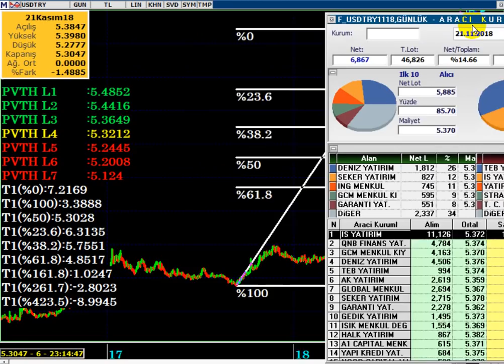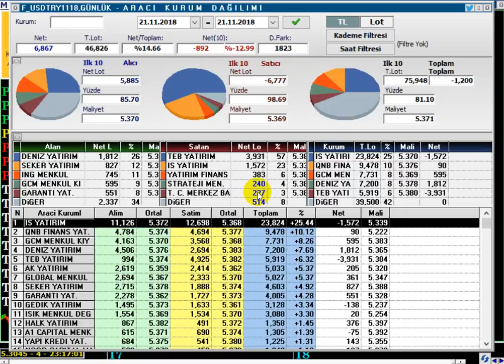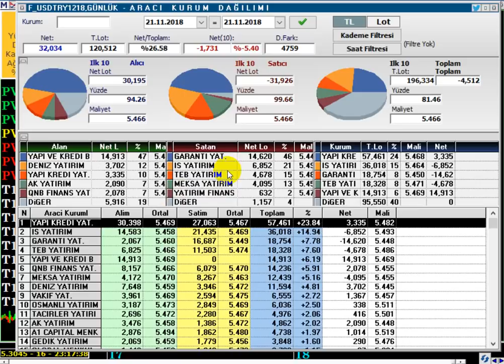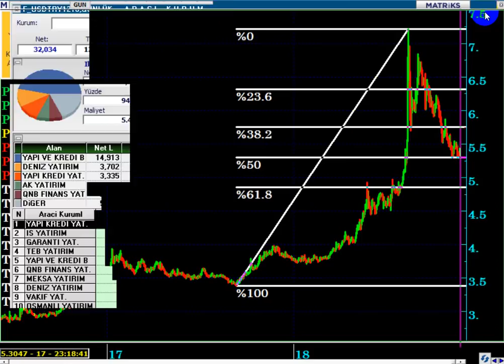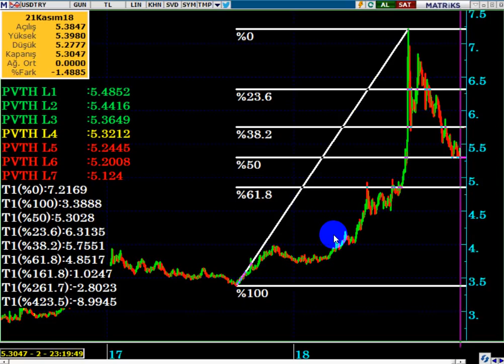DOLAR 5.30 DESTEĞİNİ KIRDI MI...? DOLAR TL DE YARIN (BUGÜN 22.11.2018) NELER OLABİLİR...?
DOLAR TL DE MERKEZ BANKASI NE YAPIYOR...?